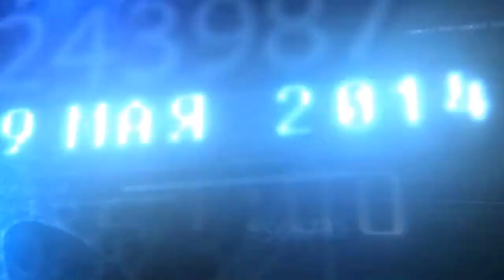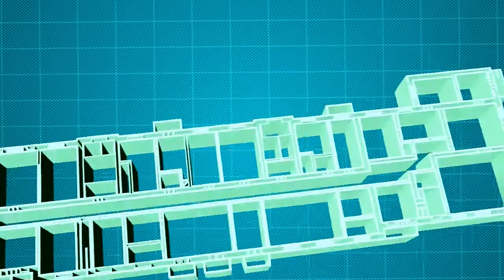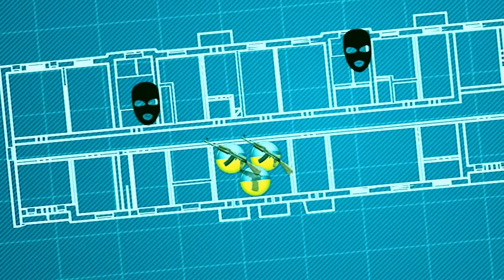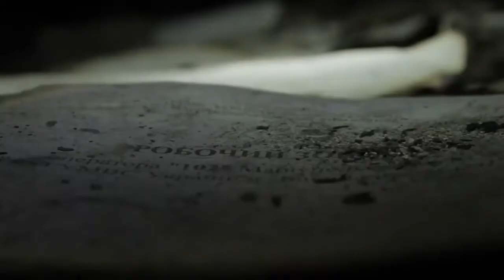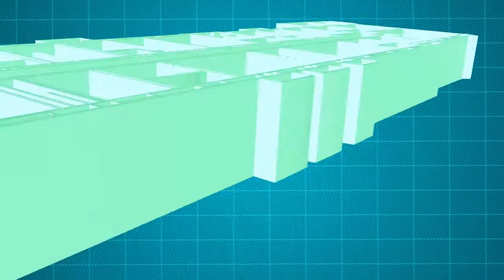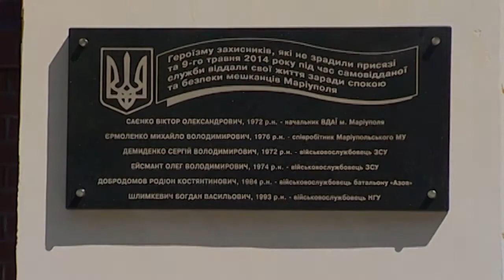Фильм МАРИУПОЛЬ 2014 Глазами очевидцев